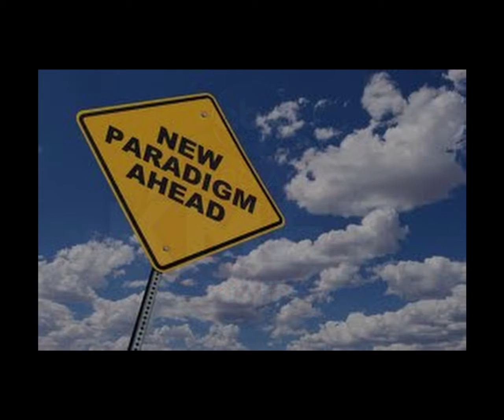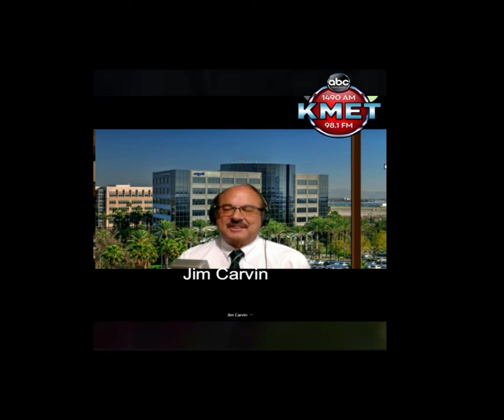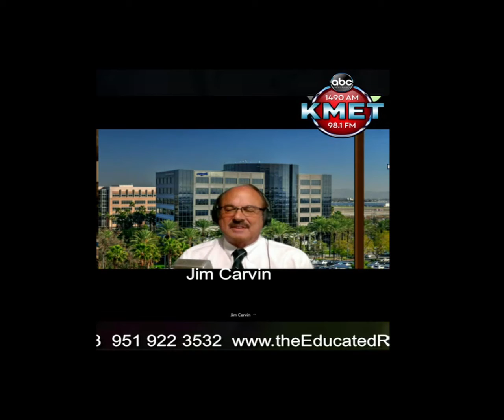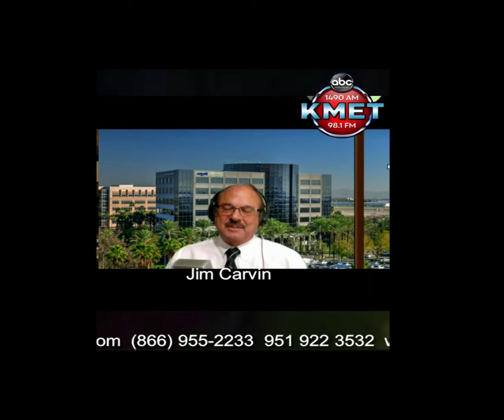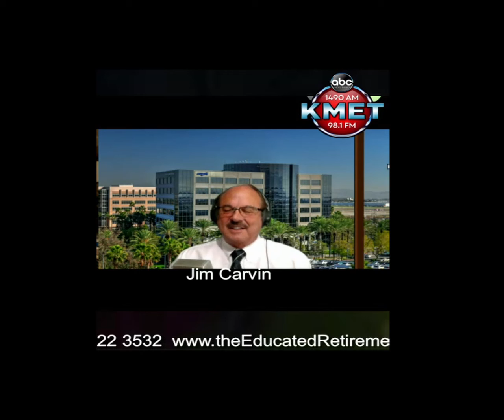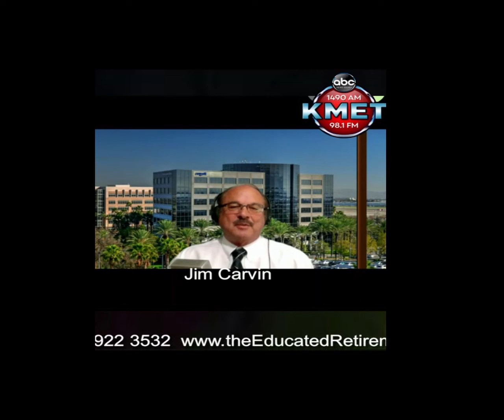4=22 22 Conversation with Jim Carven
We on The Educated Retirement we discuss and present ideas for wellbeing and financial matters for and planning for retirement.  Watch some great conversations with financial experts and ways to enjoy our lives.
We also discuss nostalgic issues that include movies and music while exploring some great "get-aways" or day trips.